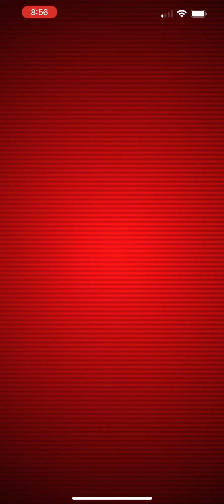Pokémon Go - Level 5 Raid - Kyurem